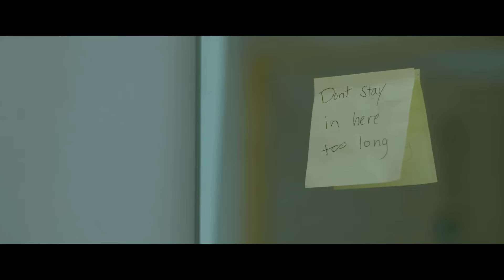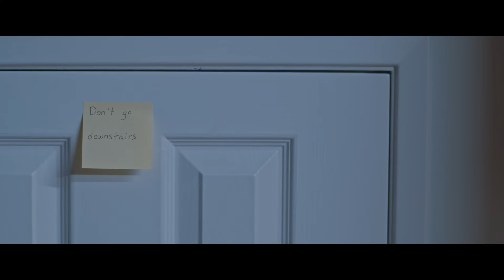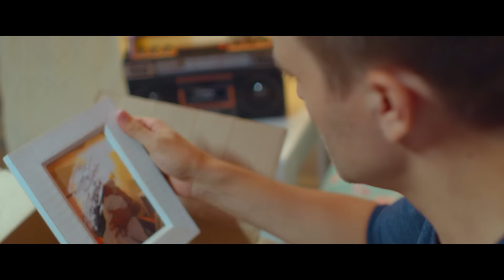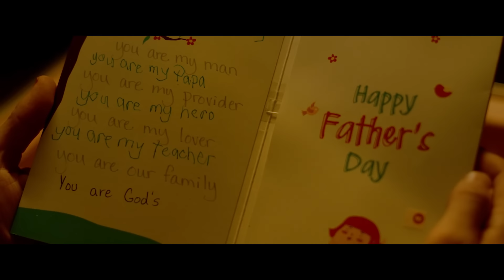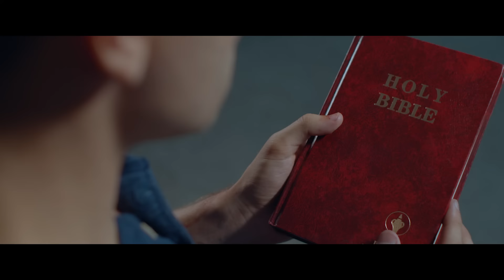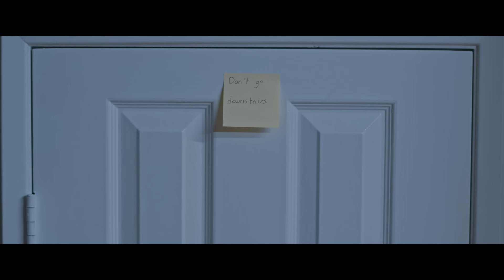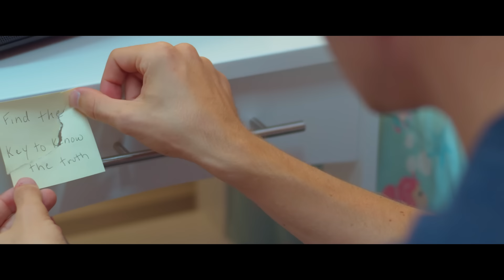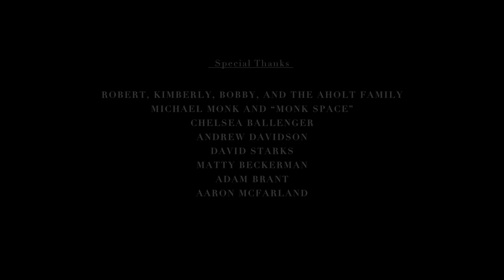Spirit of Fear (2023) | Full Movie | Horror Movie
Trying to regain his memory, a man must evade a demonic presence while following the clues left for him to discover his past.

✅ About Indie Rights Movies For Free.
Welcome to Indie Rights Movies For Free! 🎬 Enjoy a wide selection of great independent movies on your phone or tablet. Experience full HD quality films from our diverse library, showcasing unique stories and talented filmmakers. If you want to watch in full HD on your giant screen TV, we suggest you rent our movies on Google Play or YouTube Movies Founded by Michael Madison and Linda Nelson in 2006, we bring you the best in indie cinema.